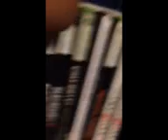welcome to my channel